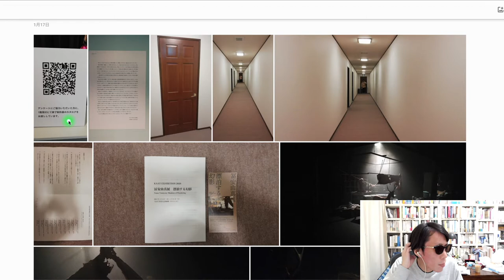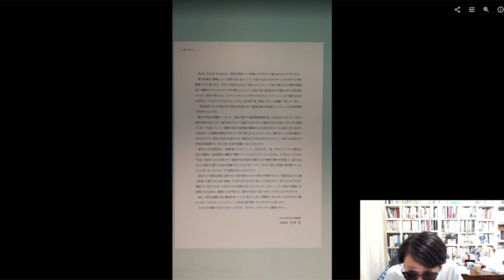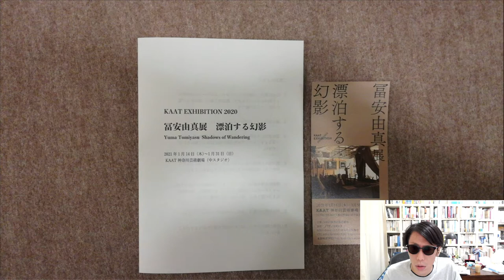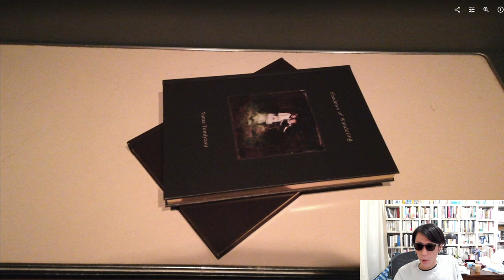冨安由真 Yuma TOMIYASU「漂白する幻影」神奈川芸術劇場KAAT